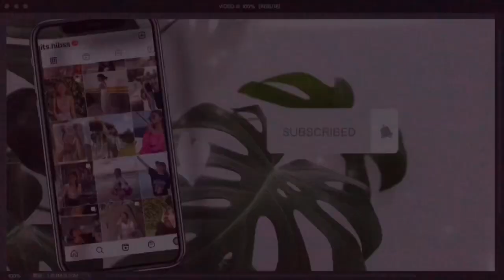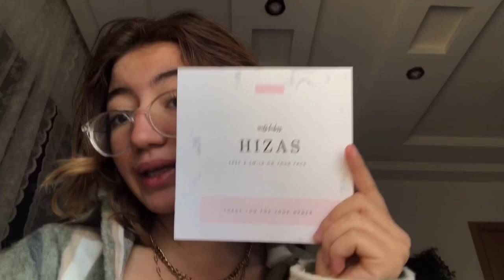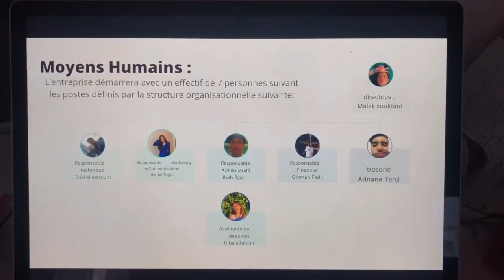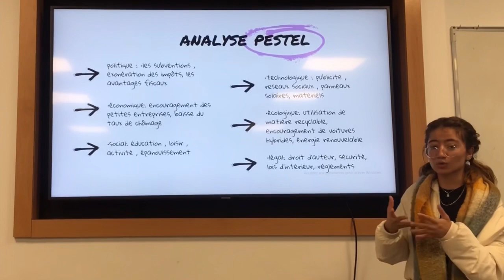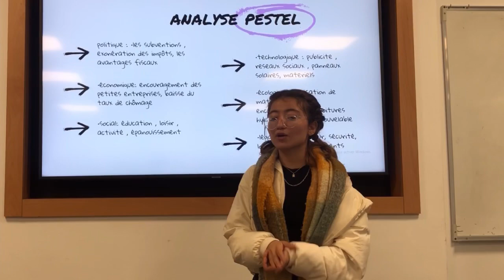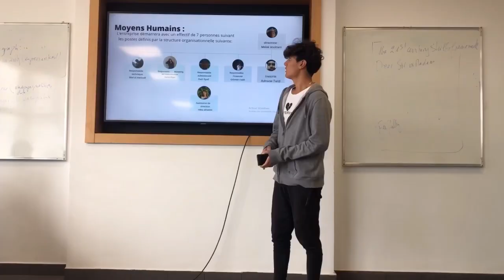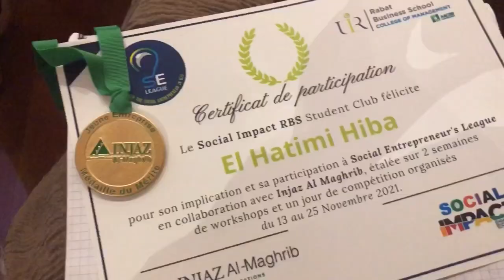3DAYS 📷 ||👀 قرايتي او خدمتي ؟📚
AND REMEMBER TO ALWAYS
           STAY YOU & STAY BEAUTIFUL